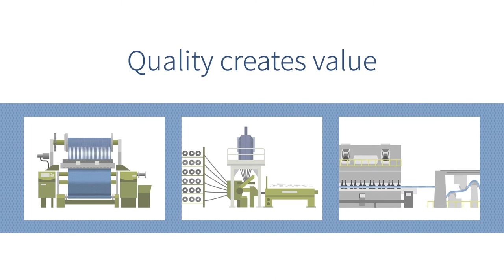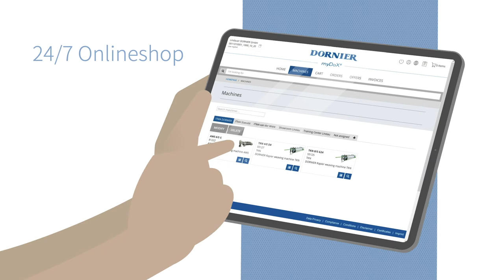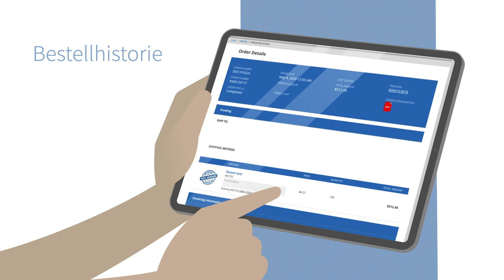Kundenportal DORNIER myDoX